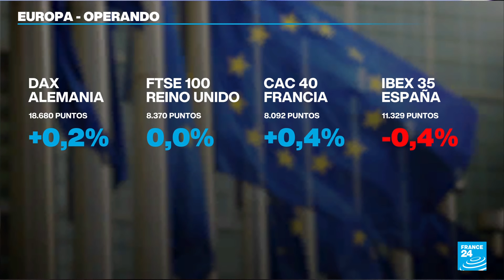China abre investigación antidumping sobre la carne de cerdo europea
El gigante asiático investigará la carne de cerdo y sus subproductos que provengan de los países de la Unión Europea, como represalia a los aranceles que el bloque comunitario impuso sobre los vehículos eléctricos chinos. Beijing argumentó que las indagaciones se harían sobre los productos importados que presumen se están vendiendo por menos de lo que cuesta producirlos a las empresas nacionales y espera tener resultados para el 17 de junio de 2027.